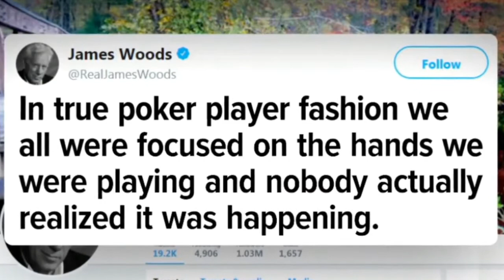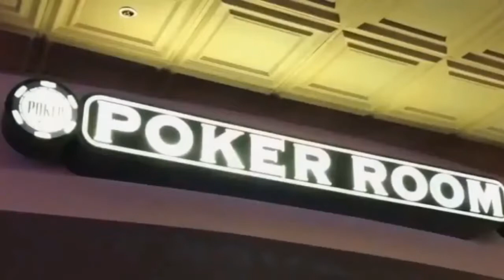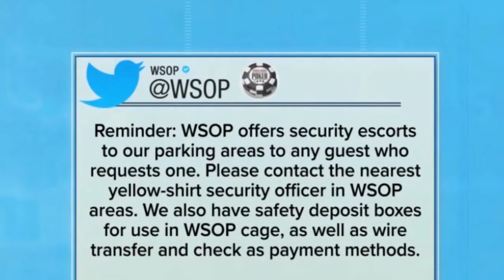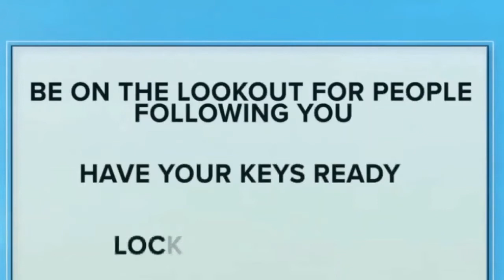Top 5 Most Audacious Poker Player and Poker Room Robberies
A look at the most audacious poker player and poker room robberies brought to you

0:00:17 Berlin Hotel Poker Room Robbery
0:01:42 Home Poker Night Robbery
0:02:36 Seminole Poker Room Robbery
0:03:00 Bellagio Poker Room Robbery
0:04:48 Poker Player Robbed at Gunpoint